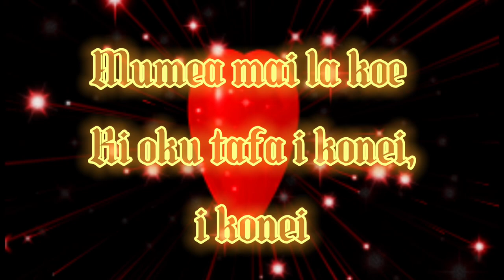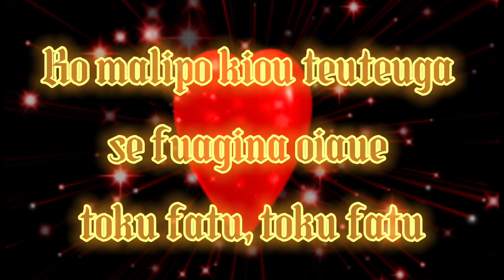Taku Spoon (Tuvaluan karaoke version) by Lotayard 😎😎😎Gzone